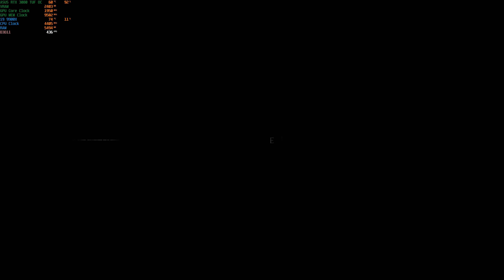A Plague Tale Innocence Gameplay 1 4K 2160p 240 hz 0,5ms NVIDIA G SYNC HDR RTX 3080 TUF Gaming OC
- steam profile

 - montage video

Settings

- First monitor : Lenovo Legion Y27gq-25 / QHD / 2560*1440 / 240 hz / 0,5 ms / G-SYNC / HDR

 - Second monitor : ASUS MG278G / QHD / 2560*1440 / 144 hz / 1ms / 350 cd/m2

 - MSI X299 TOMAHAWK AC

 - INTEL Core i9 9900X (10 core 20 thread)

 - G.SKILL 16 GB KIT DDR4 4266 MHz CL19 Trident Z

 - ASUS TUF-RTX3080-O10G-GAMING nVidia 10GB GDDR6X 320bit PCIe

 - COOLERMASTER RC 1200 KKN1 COSMOS II

 - CHIEFTEC BPS-1200C

 - Samsung 970 Pro 1TB [M.2/2280]

 - SEAGATE BARRACUDA 2TB 7200RPM 64MB SATA3 ST2000DM001

 - CORSAIR HYDRO H110

 - TESORO Gram SE Spectrum Blue

 - Hyper X Cloud  II

 - ZOWIE EC2-A